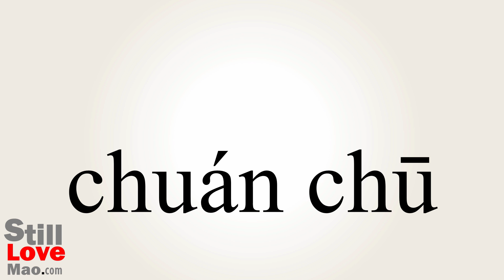How to Say Outgoing in Chinese